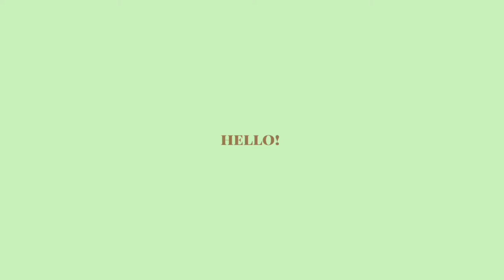HOW TO REUSE OLD CD FOR HOME DECORATION/CD CRAFT IDEAS.(part-1)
CDCRAFT IDEAS

Musician: LiQWYD
video shoot by my mother-in-law.